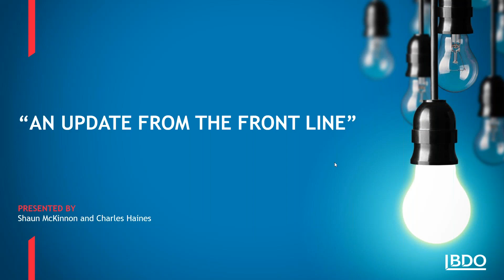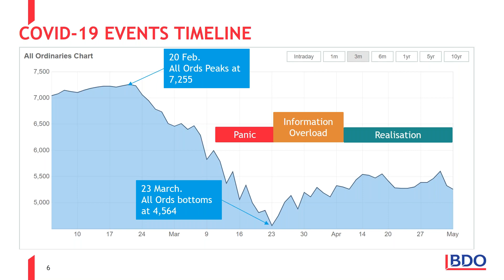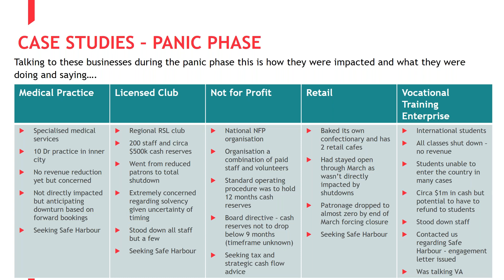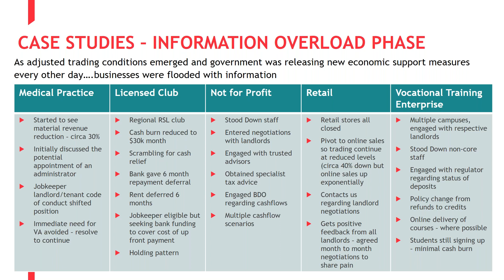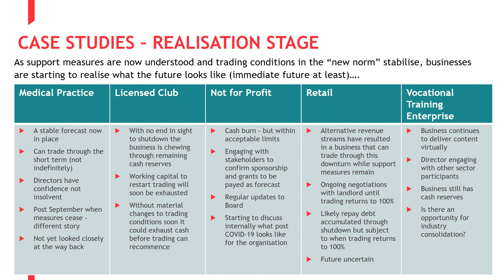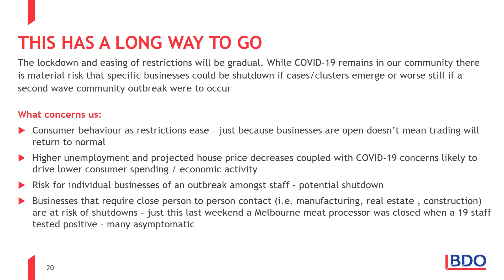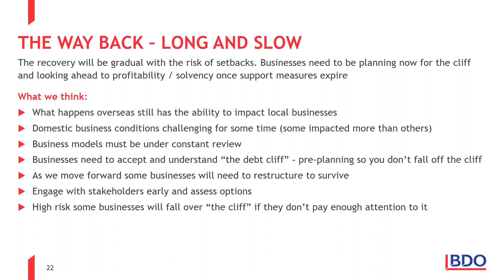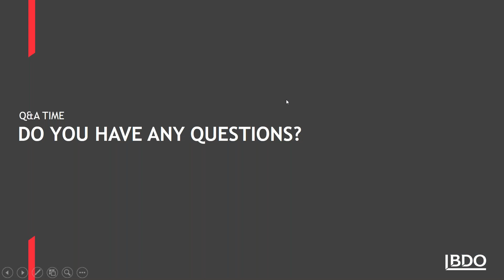Webinar: COVID-19 Impacts on Business series: an update from the frontline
The first topic in our COVID-19 Impacts on Business series is: an update from the frontline.
During the webinar, BDO Partner, Shaun McKinnon and Associate Director, Charles Haines recapped key COVID-19 issues and milestones for organisations and guided you through a series of brief real-life case studies. They detailed how the organisations have been impacted, how they have responded and what their key concerns are for the future.
They then provide an outlook on what could be expected as the crisis develops and the likely impact on organisations and financiers.